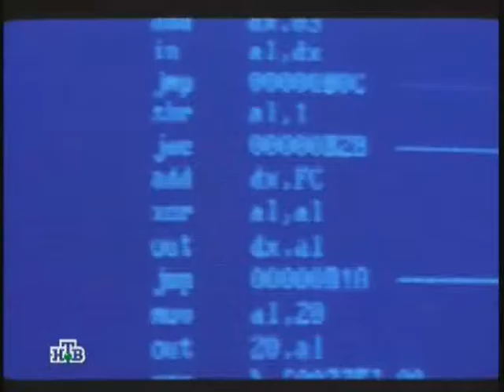Мы вам покажем!!! Бизнесу 90 г.посвящается..